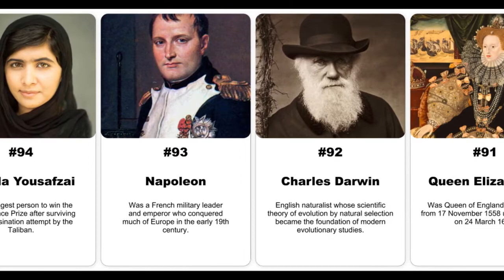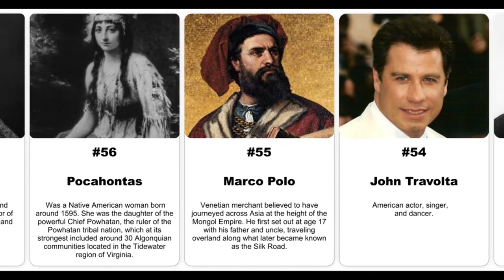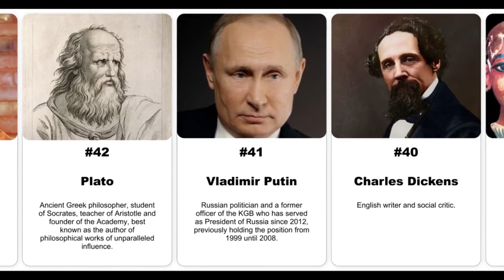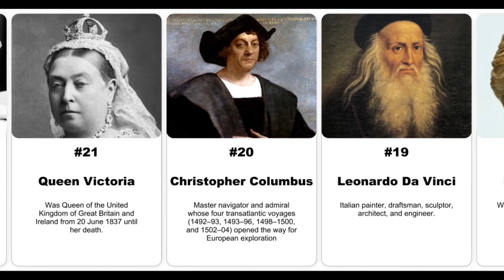MOST FAMOUS PEOPLE OF ALL TIME